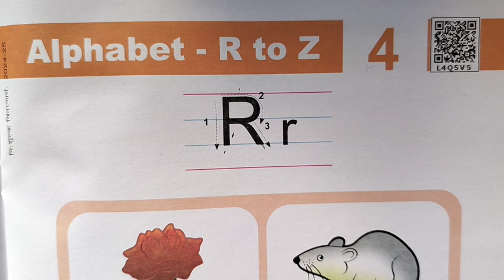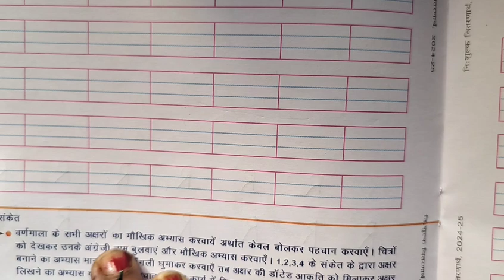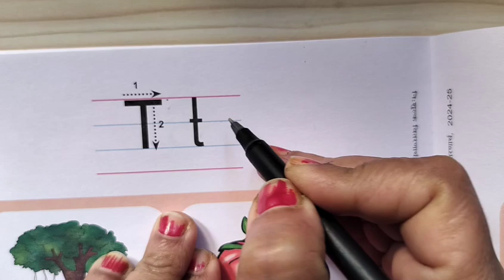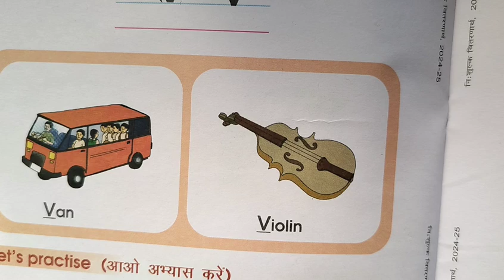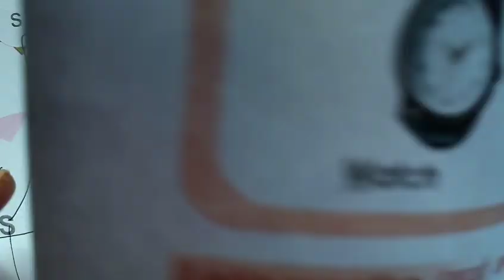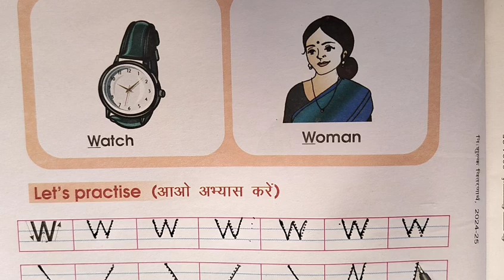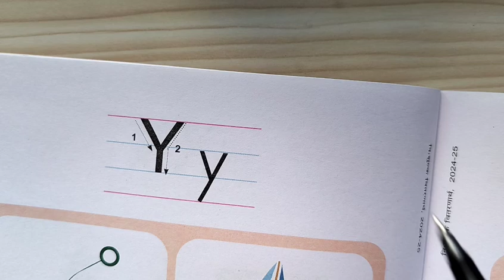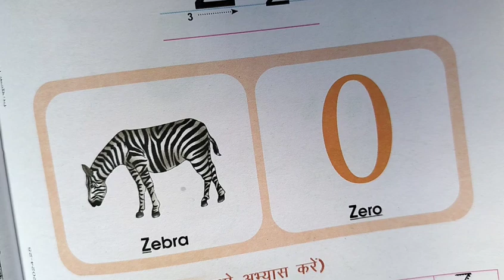Alphabet R toZ writing practice